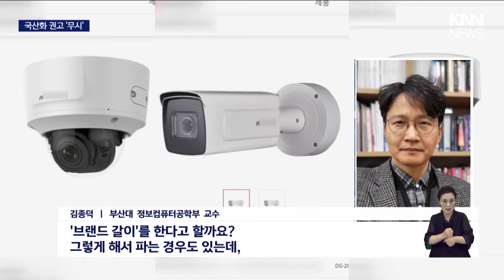"국산 장비라더니…" 중국산 CCTV 부산신항 '발칵'/ KNN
/ knn.news